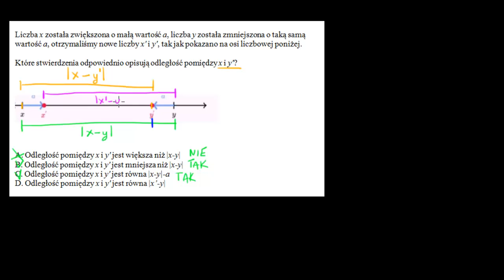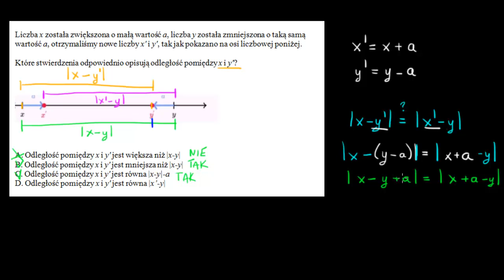Odległości na osi liczbowej i wartość bezwzględna